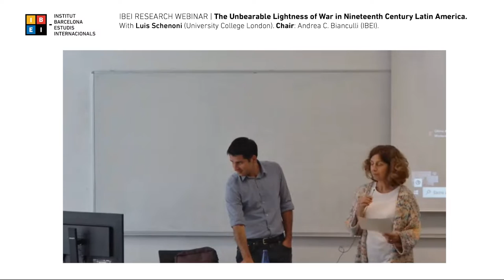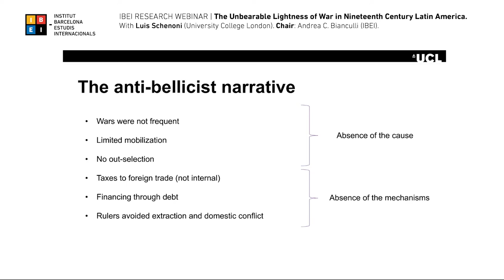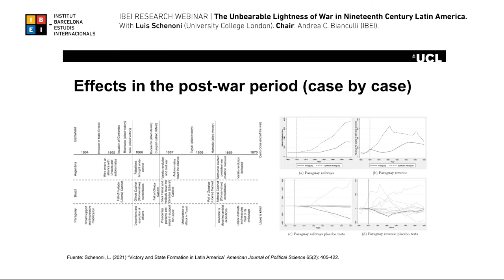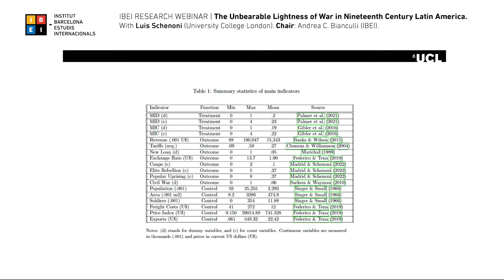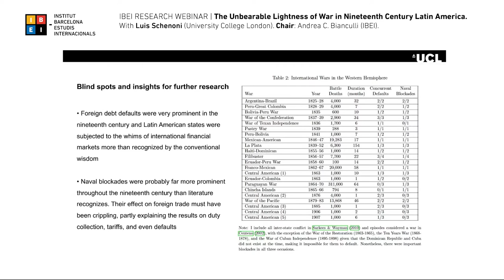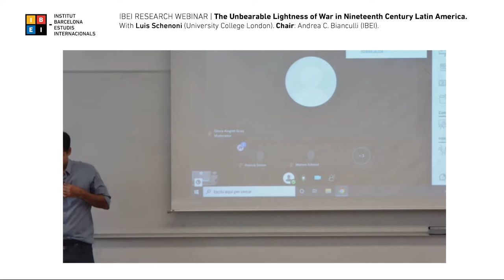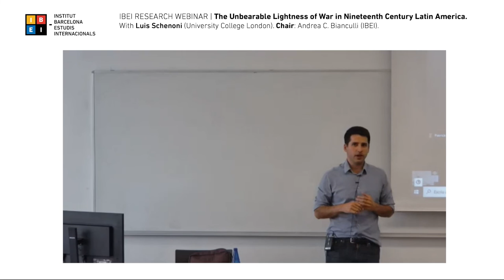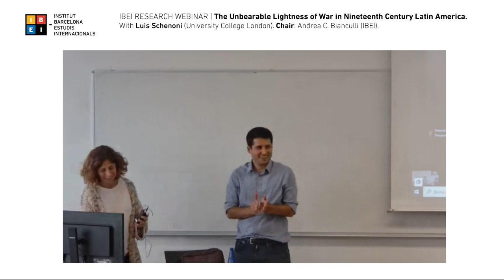The Unbearable Lightness of War in Nineteenth Century Latin America - Luís Schenoni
IBEI Research Seminar chaired by Andrea C. Bianculli (IBEI).

Abstract: Building on seminal studies of Latin America, scholars have long argued that reliance on custom duties and foreign credit in world peripheries, coupled with limited warfare, have inhibited war driven dynamics of state formation beyond Europe. This article reassesses the immediate economic and political consequences of international warfare at the height of Latin American state formation. Contrary to conventional wisdom, I find that these states could seldom rely on trade taxes and foreign capital to finance wars. Conversely, inter-state conflict is associated to domestic taxation and intra-elite conflict, suggesting that the mechanisms by which wars make states were systematically present. After exploring the effects of warfare in a panel of eighteen Latin American countries from independence to 1913, I look at the causal mechanisms at play during individual wars, revealing how specific constraints such as naval blockades and sovereign defaults forced states to extract from their societies.

About the author: Luis Schenoni is an Assistant Professor at the Department of Political Science, University College London (UCL), and an Affiliated Professor at the Centro de Investigación y Docencia Económicas (CIDE). ​ He works on state building and international conflict, with a focus on Latin America. Luis' research has been published in the American Journal of Political Science, International Studies Quarterly, and Security Studies, among other journals. ​A Ph.D. in Political Science at the University of Notre Dame, Luis was also a Postdoctoral Researcher at the University of Konstanz before joining UCL.